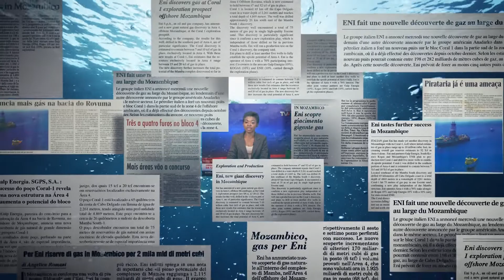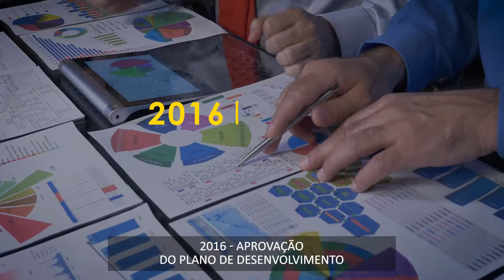Coral Sul FLNG- from Discovery to Reality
Samsung aims to be the future of the global shipbuilding and offshore industries. In line with this mission, and in collaboration with our partners & stakeholders, we built a record-breaking liquefied natural gas facility - CORAL SUL FLNG The Coral-Sul, designed with the latest LNG technology, is the world's 2nd largest Floating Liquefied Natural Gas (FLNG) and Africa's 1st FLNG. The production of LNG from the Coral-Sul will be a great force in the world's journey to carbon neutrality.”